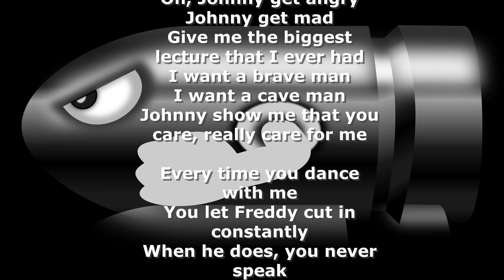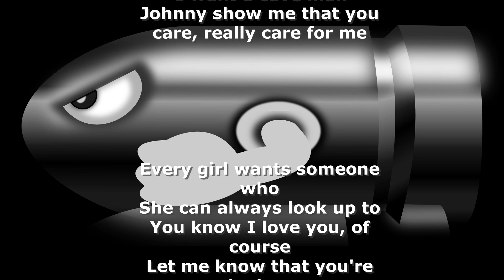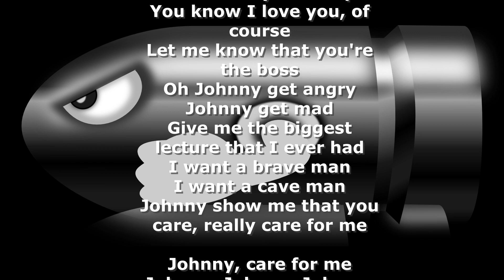14 : Johnny Get Angry - Joanie Sommers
RANKING 14 : 1962 Jun. 5th Week (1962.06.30)